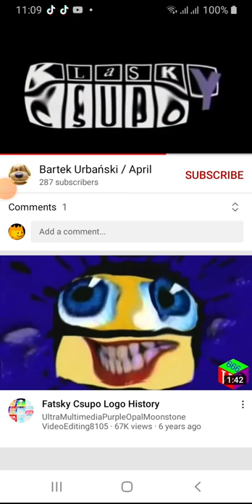Fatsky Fatpo (Fatsky Csupo)